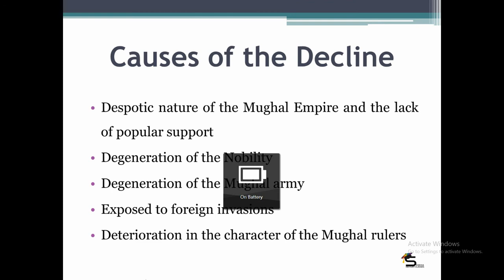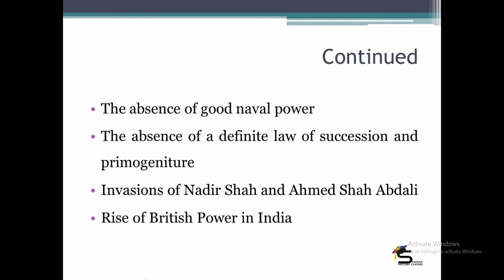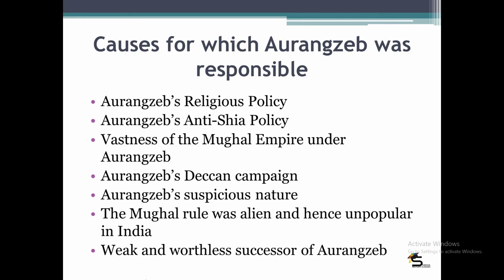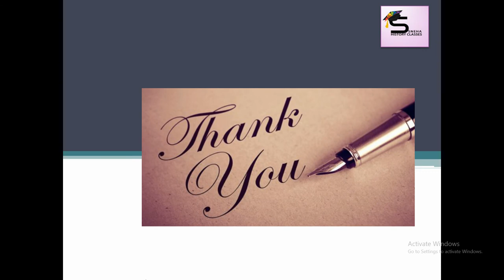CAUSES FOR WHICH AURANGZEB WAS RESPONSIBLE BEHIND THE DOWNFALL OF MUGHAL EMPIRE/N HINDI/BY DR. SNEHA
The video talks about the main reasons for which Aurangzeb was responsible behind the downfall of Mughal Empire.

This topic comes under Unit III of B.A. 2nd Semester, History syllabus of Panjab University, Chandigarh

The Channel specifically deals with the History subject of undergraduate students of Panjab University. The main aim of SNEHA HISTORY CLASSES is to make concepts clear to the students thoroughly.